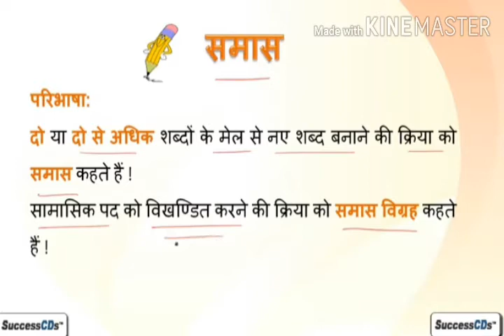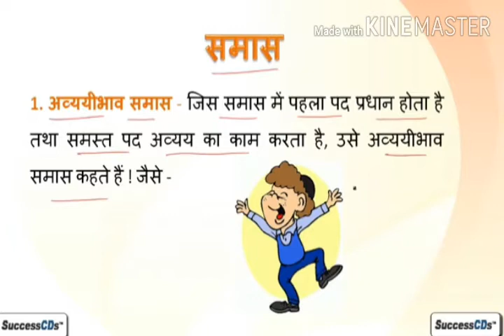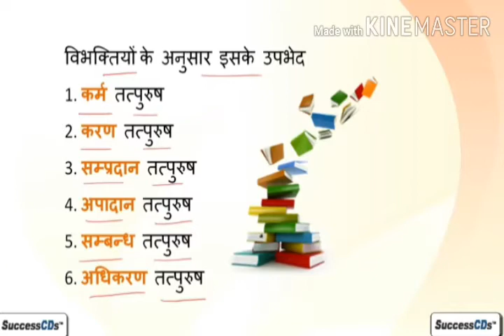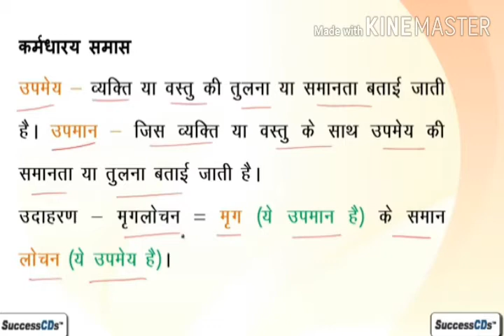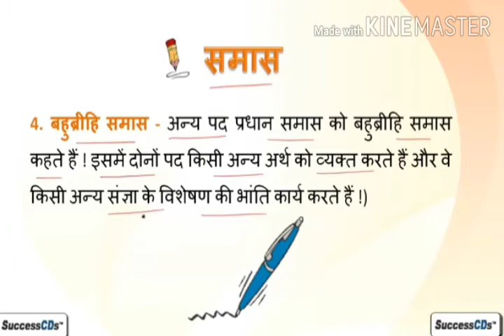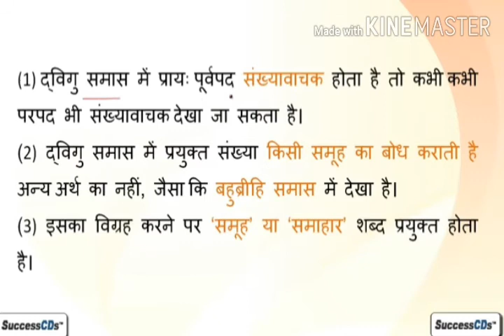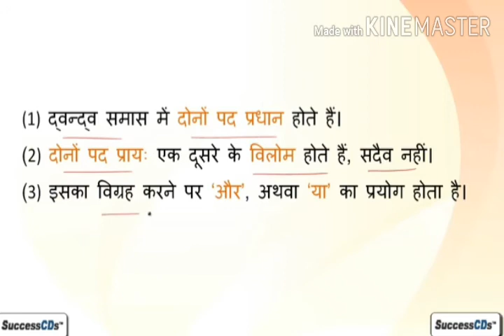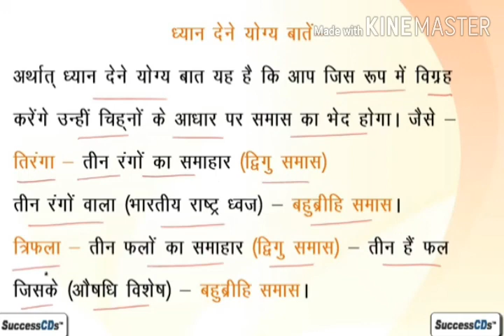STD 9 & 10 HINDI समास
LATA TEACHER